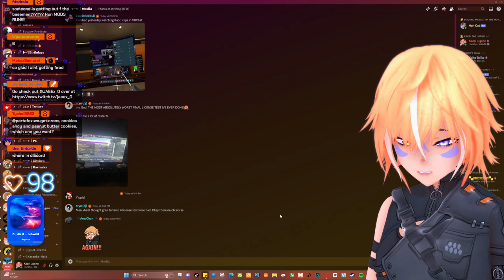The Chrom Bodypillow